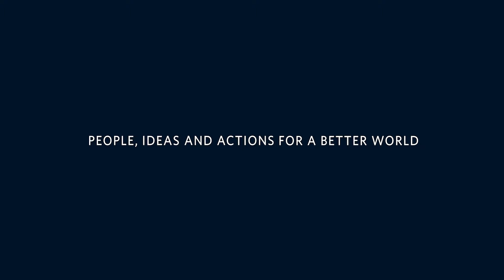How Indigenous food sovereignty can tackle food insecurity | The University of British Columbia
What is food sovereignty? Dr. Jennifer Grenz says that it’s about reclaiming and revitalizing food systems, which can heal both people and the land.

Dr. Grenz, who is an agroecologist with UBC Faculty of Forestry, explains how revitalizing Indigenous food systems can help tackle food insecurity. Indigenous food sovereignty is also about cultural resurgence: being able to access foods and medicine and find new ones as we face climate change.

Watch this video to learn how settlers can respectfully support the revitalization of Indigenous food systems, including learning about native plants that have grown in their local area in the past.

If you'd like to learn more about land-based learning and supporting Indigenous food sovereignty,

Video credit: UBC Studios